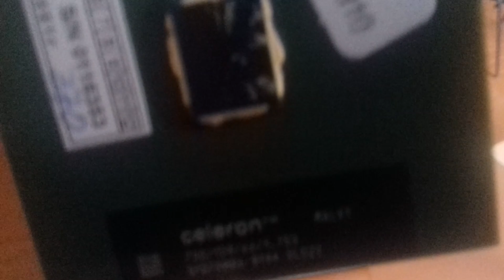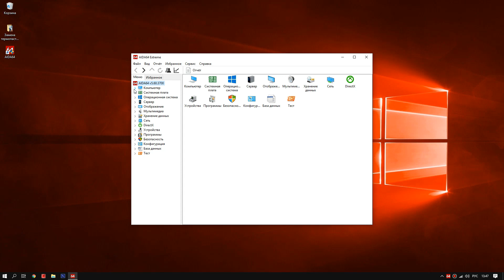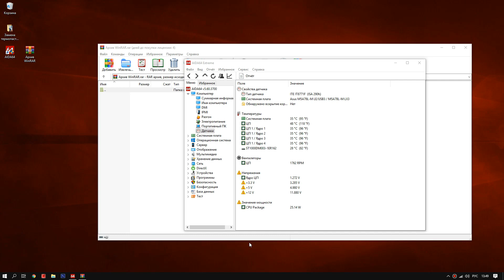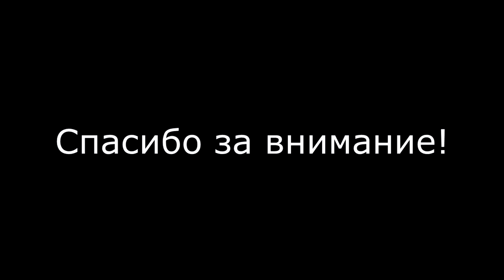Почему перезагружается компьютер. Замена термопасты процессора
Почему происходит самостоятельная перезагрузка ПК. Как это исправить?
Как правильно заменить термопасту на процессоре.
Диагностика температуры процессора. Как замерять температуру процессора под нагрузкой.